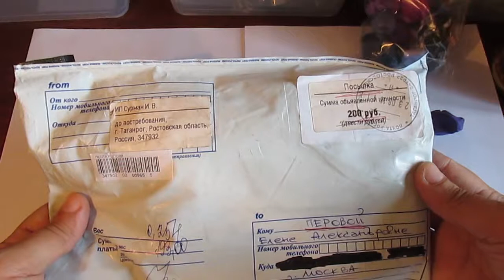БОЛЬШАЯ посылка с МОЛДами. ОБЗОР / Elena Pero